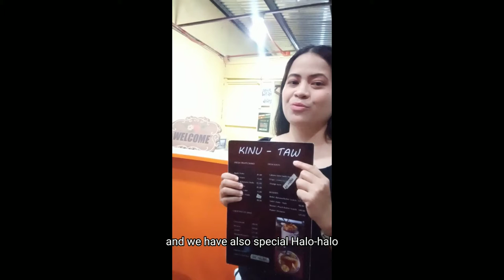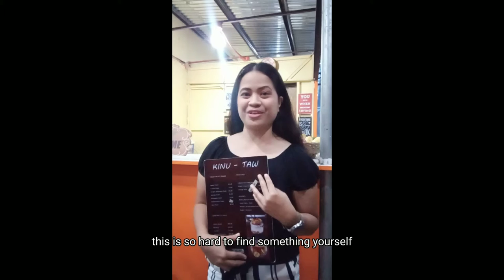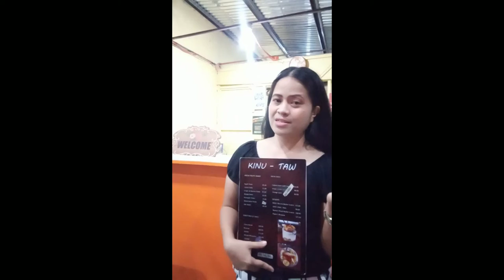Impact on Entrepreneurs - Jetty Gebone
Ms. Jetty Gebone, BS Hospitality Management, CTU Danao Campus.